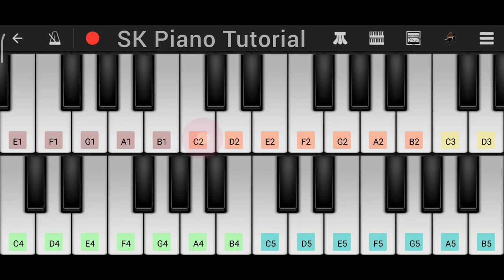Ratsasan BGM ("from Ratsasan Villain BGM") [PIANO TUTORIAL]